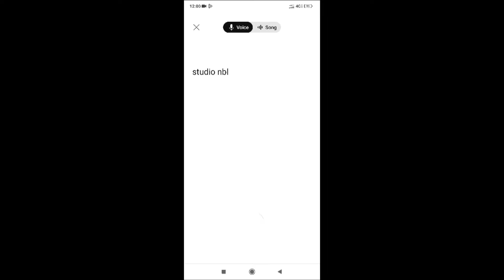తలకోనలో శివరాత్రి తరువాత నెరబైలు ఊర్లో జరిగే పేటలో జరిగే తిరుణాల 2024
నెరబైలు గ్రామమందు శివరాత్రి తరువాత జరిగిన పేటలో తిరుణాల